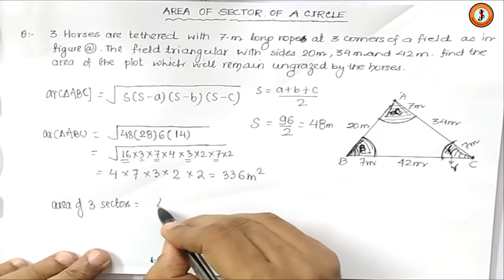AREA OF THE SECTOR OF A CIRCLE |SANJAY JOSEPH |JET PATNA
JET PATNA